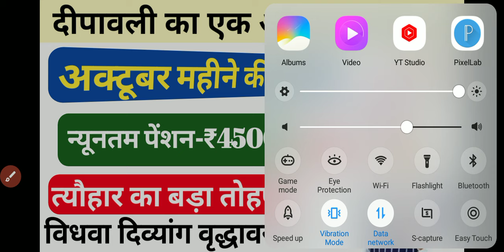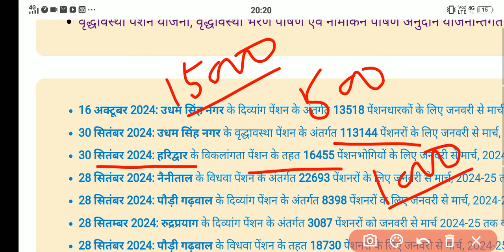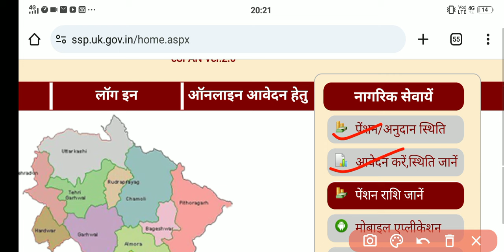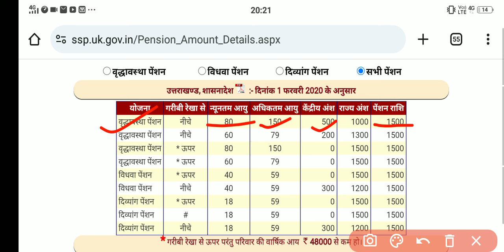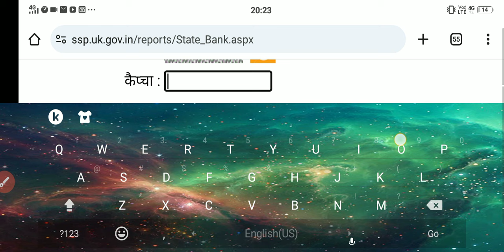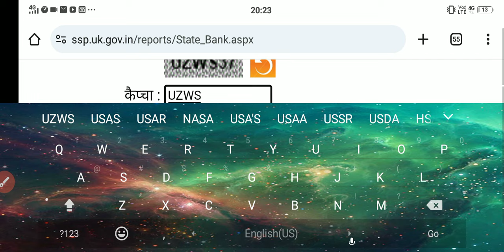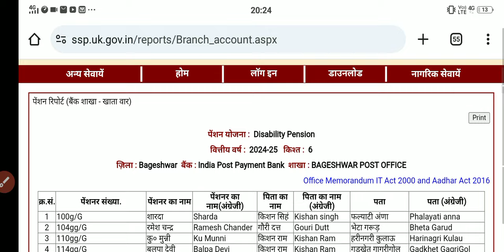Pension बड़ी खुशखबरी अक्टूबर महीने की विधवा दिव्यांग वृद्धावस्था पेंशन 4500 रुपए जारी हो गए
about vedio-Pension बड़ी खुशखबरी अक्टूबर महीने की विधवा दिव्यांग वृद्धावस्था पेंशन 4500 रुपए जारी हो गए